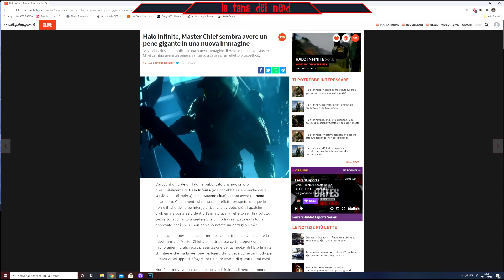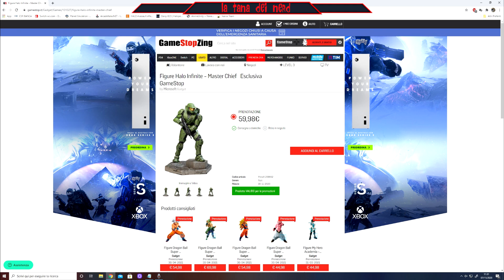LE NEWS DELLA SETTIMANA